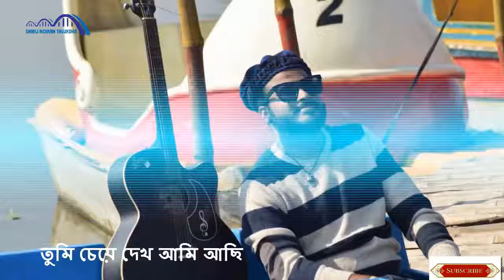Tumi ekbar chuye dile by Shibli Noman Talukder